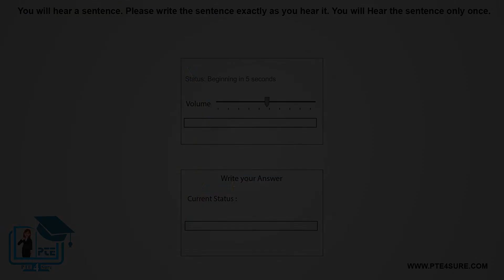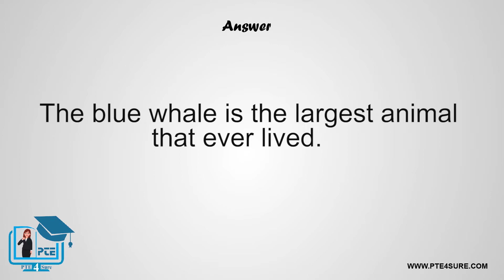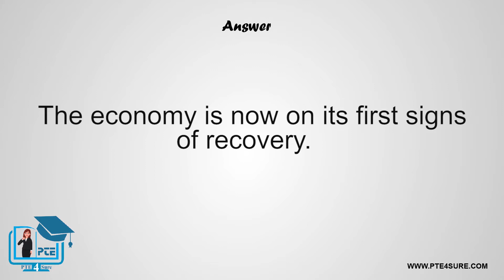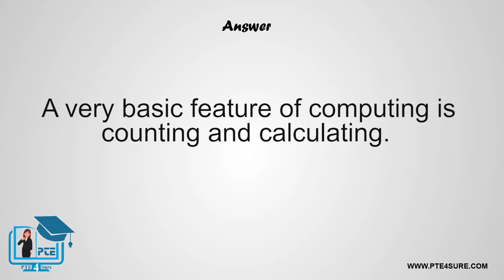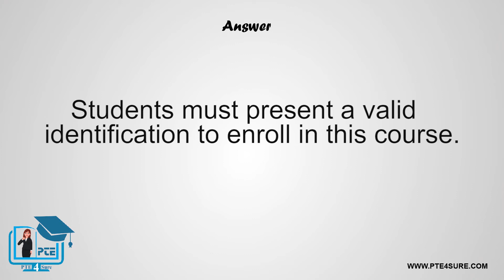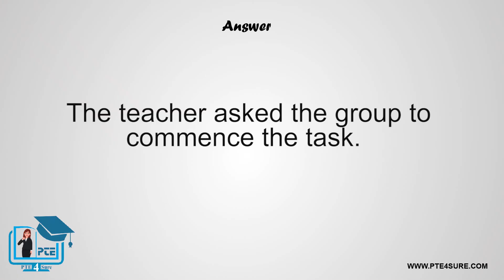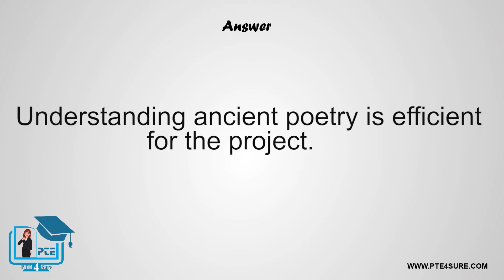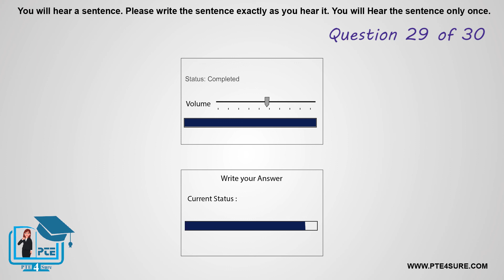PTE Write From Dictation| PTE April 2022 Predictions| PTE WFD 2022| PTE Most Important & Repeated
Hey!